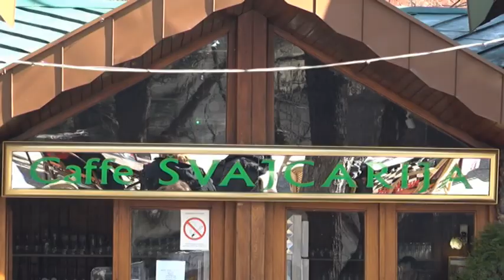PRILOG VRT - Zavrseno parterno uredjenje oko "Svajcarije"